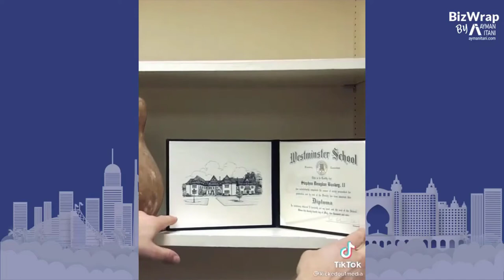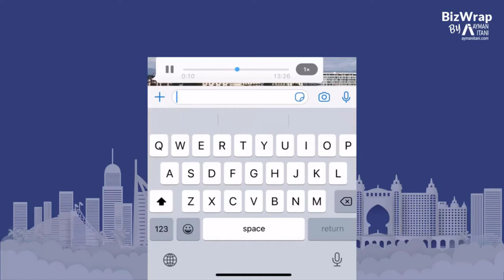Weekly Wrap of Business News Part 2 From BizWrap 31May2021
Here are some of the business topics I covered in the latest episode of my online business talk show, BizWrap:

*Data, data, data. Common and overused catch-phrase. One practical example is how you can use morning coffee purchase data to measure how and where people go back to work post-COVID. I’ll look at the data together with you as we discuss our human habits.

*The Facebook family of apps are adding features; you can now play WhatsApp voice notes faster and hide Instagram Like counts for yourself and others. I discuss what added value do those features present.

This video was a featured segment in my live business show on LinkedIn called BizWrap.
The next episode is on Monday, June 14th, at 5:30 PM (UAE).
Use the link below and click on "Remind Me" to be notified.